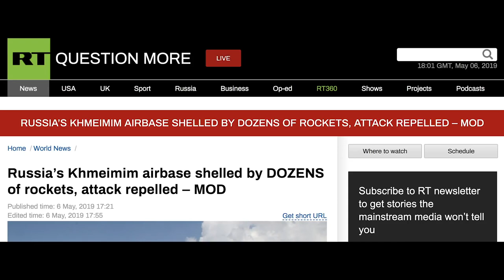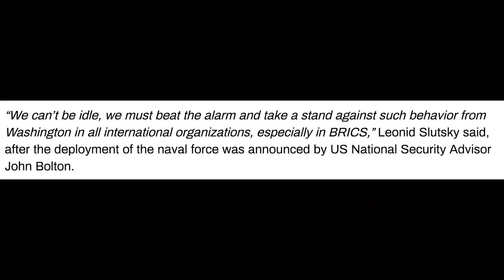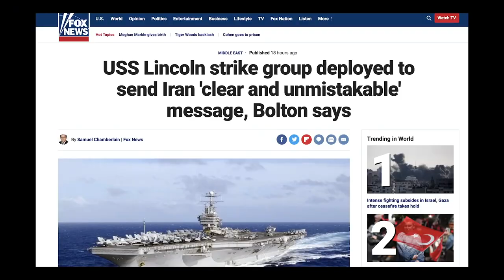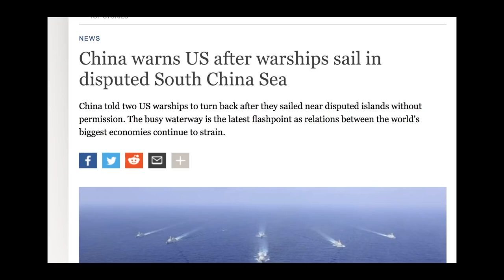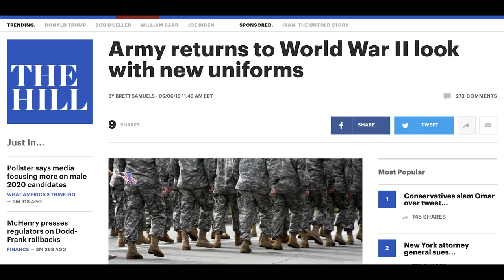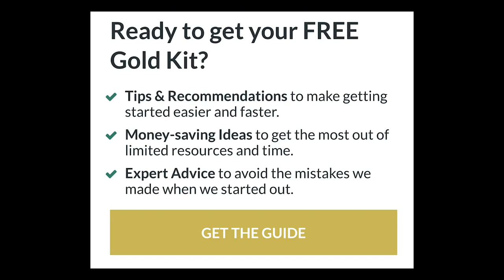RUSSIA AIRBASE ATTACKED! WORLD WAR HAS BEGUN!!!